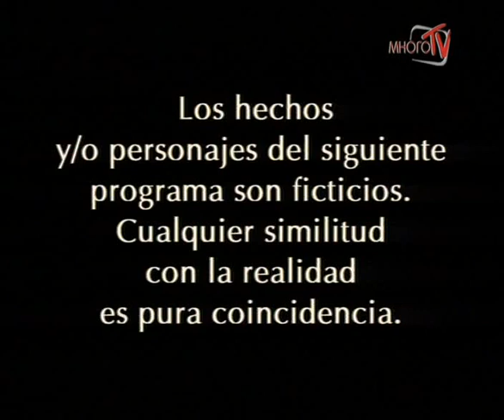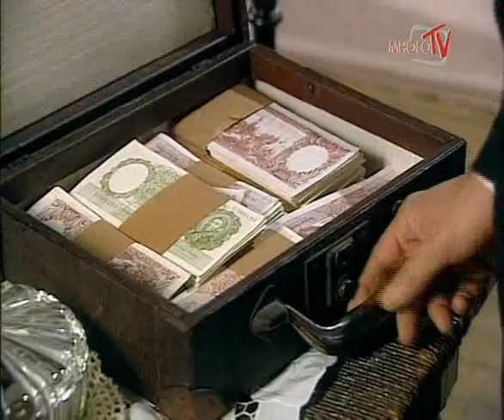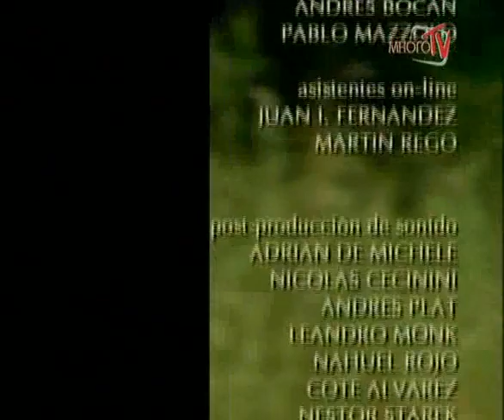Падре Корахе/147 серия/Padre Coraje/2004/сериал/боевик/приключения/драма/мелодрама/Аргентина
Аргентина, 1952 год. Молодой идеалист Корахе видя, что закон всегда стоит на стороне тех, кто зарабатывает деньги и власть за счет бедных и обездоленных, решает вершить собственное правосудие в защиту слабых. Так рождается герой Корахе, о котором все говорят, которого все уважают, кем все восхищаются, но которого никто не видел.

Нэнси Дуплаа

Нора Карпена

Леонор Бенедетто

Рауль Риссо

Факундо Арана

Карина Дзампини

Эухения Тобаль

Хавьер Ломбардо

Матиас Сантоианни

Луис Мачин

режиссёры

Себастьян Пивотто

Мартин Саббан

оператор

Эсекиель Спинелли

сценаристы

Маркос Карневале

Марсела Гуэрти

композитор

Диего Монк

продюсеры

Адриан Суар

Адриан Гонсалес

монтажёры

Гонсало Ариас

Сантьяго Парисов

художники

Адриана Слеменсон

Марианна Соурроуийе